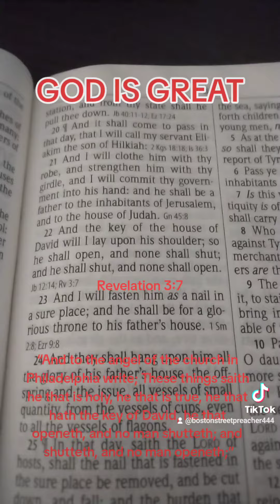key 🗝️ of David